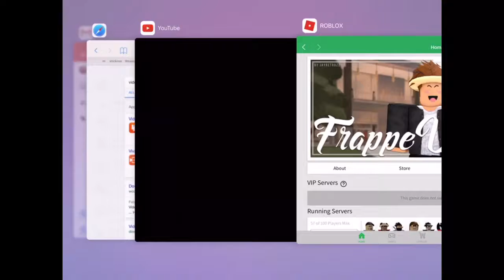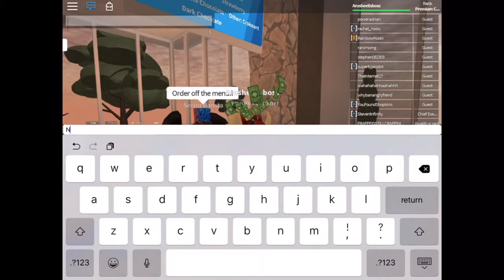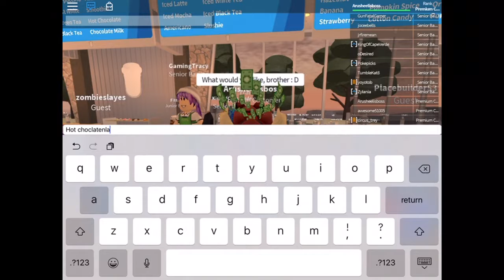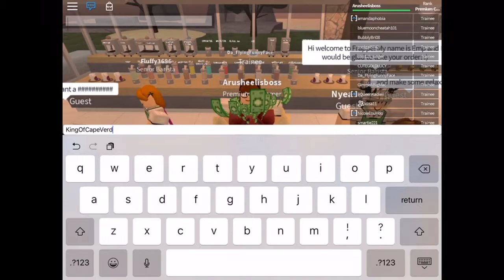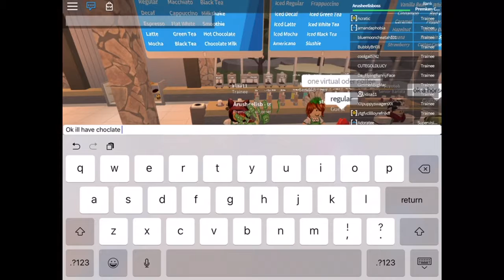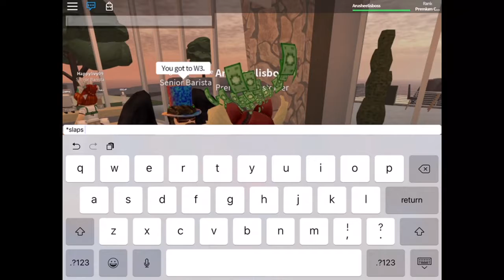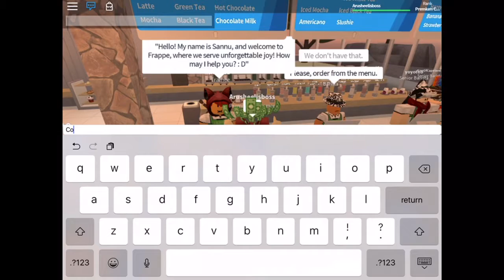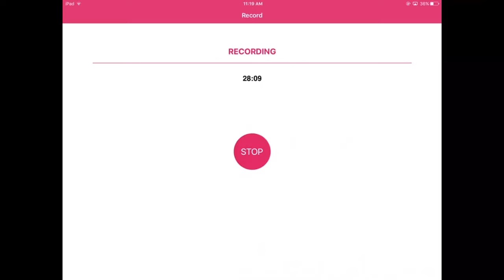Frappe | More Trolling